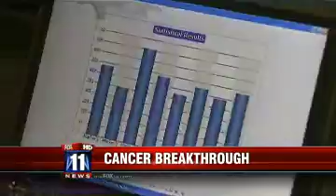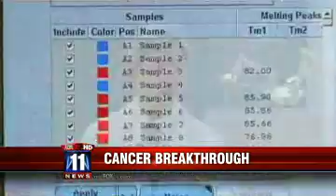Wong Lab UCLA at Fox 11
Wong Lab UCLA doing saliva diagnostics at Fox 11